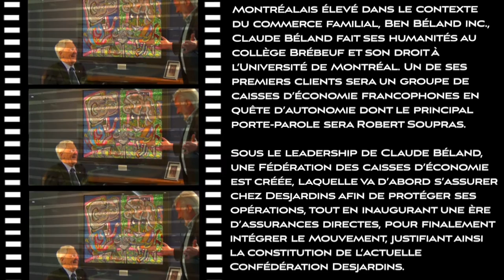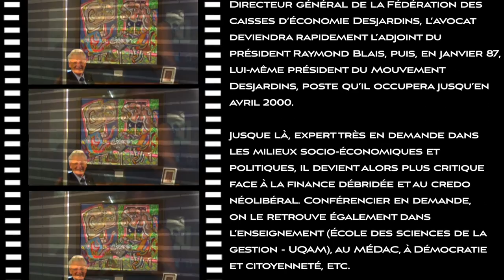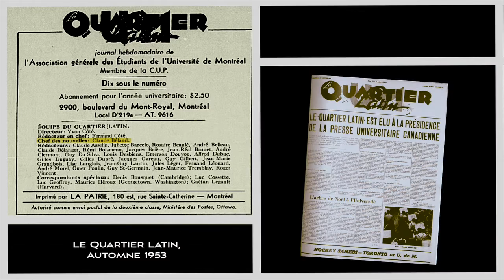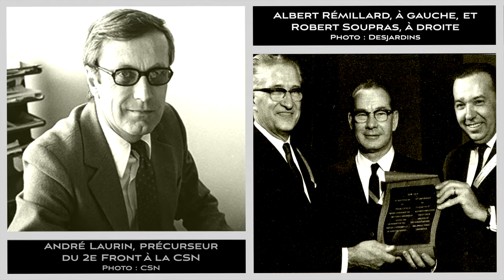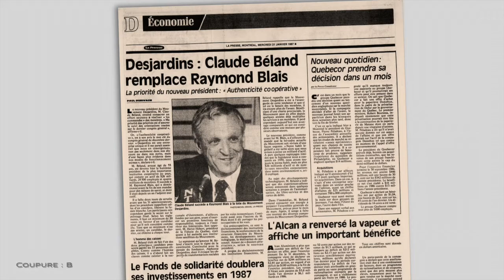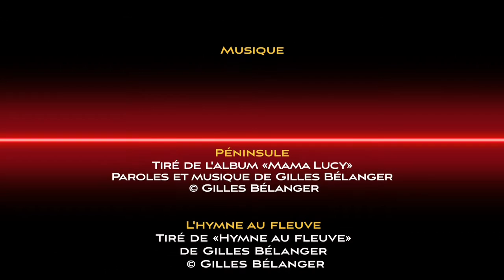Claude Béland : Avocat du coopératisme et de la solidarité, partie 1 de 2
Première partie de l'émission 11 (saison 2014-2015) de la série «Les Militants»

Montréalais élevé dans le contexte du commerce familial, Ben Béland inc., Claude Béland fait ses humanités au collège Brébeuf et son droit à l’Université de Montréal. Un de ses premiers clients sera un groupe de caisses d’économie francophones en quête d’autonomie dont le principal porte-parole sera Robert Soupras.

Sous le leadership de Claude Béland, une Fédération des caisses d’économie est créée, laquelle va d’abord s’assurer chez Desjardins afin de protéger ses opérations, tout en inaugurant une ère d’assurances directes, pour finalement intégrer le Mouvement, justifiant ainsi la constitution de l’actuelle Confédération Desjardins.

Directeur général de la Fédération des caisses d’économie Desjardins, l’avocat deviendra rapidement l’adjoint du président Raymond Blais, puis, en janvier 87, lui-même président du Mouvement Desjardins, poste qu’il occupera jusqu’à avril 2000.

Jusque là expert très en demande dans les milieux socio-économiques et politiques, il devient alors plus critique face à la finance débridée et au credo néolibéral. Conférencier en demande, on le retrouve également dans l’enseignement (École des sciences de la gestion - UQAM), au MÉDAC, à Démocratie et citoyenneté, etc.